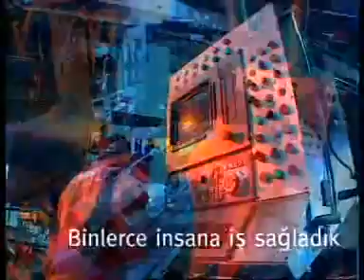Tofaş Tanıtım Filmi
1969'dan bugüne Tofaş